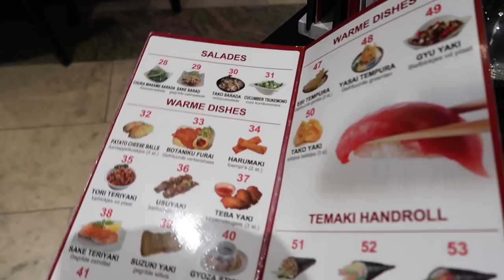BIJNA FLAUWGEVALLEN 🤕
In deze vlog ga ik sushi eten met Freya en Eva. Daarna komt Laurens naar ons en spelen we spelletjes. Sam valt na de training bijna flauw!

Talisam TV